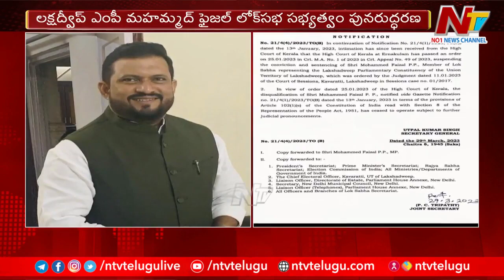Mohammad Faizal Reinstated as Lakshadweep MP | Ntv